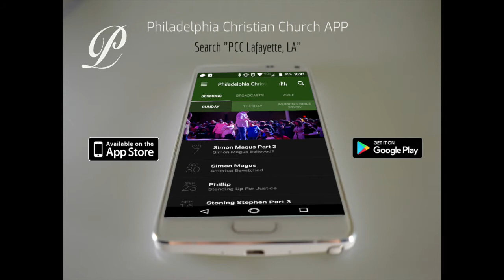PCC 11 4 18